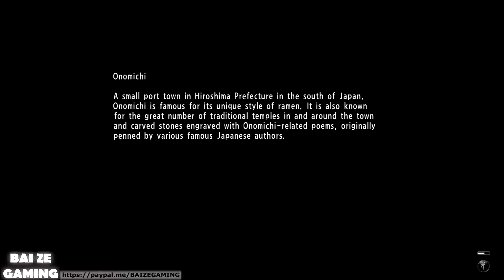Yakuza 6 98 What's the Matter with Kids Today Sub41!